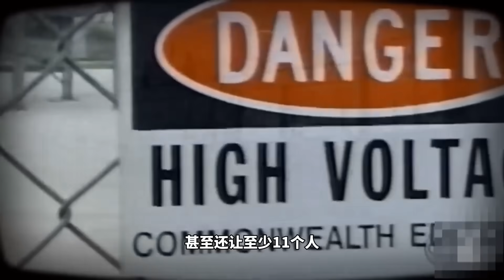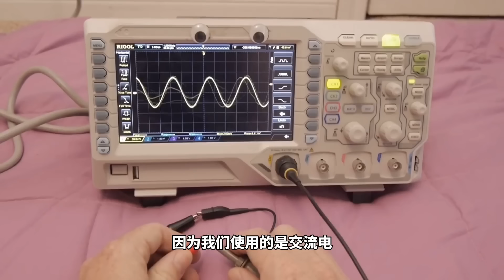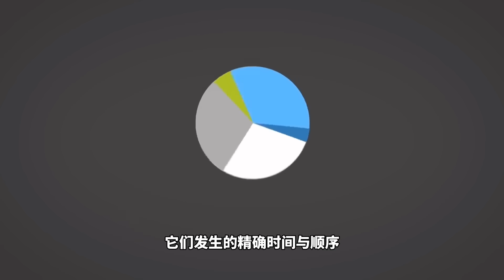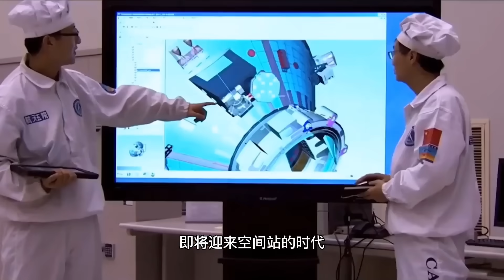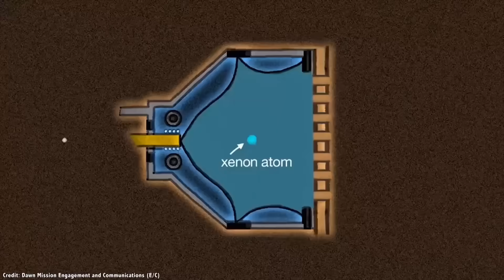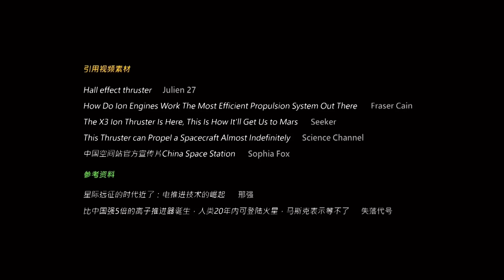“授时”究竟是什么意思？北斗卫星除了导航还能授时，为何关乎国家安全？【科学火箭叔】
“授时”究竟是什么意思？北斗卫星除了导航还能授时，为何关乎国家安全？